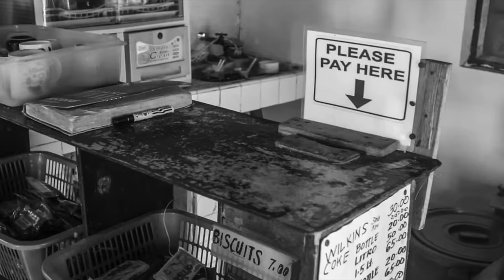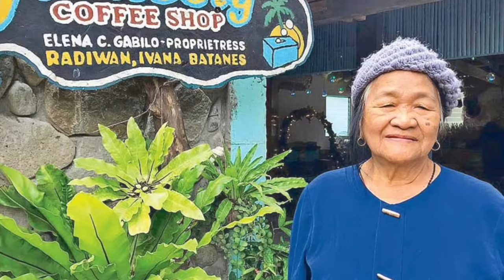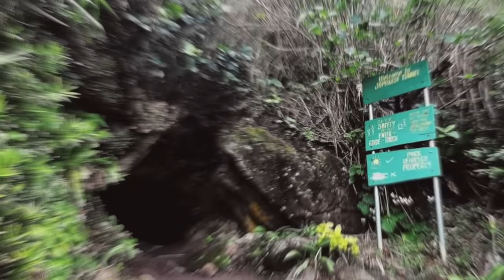ANG NAG IISANG LUGAR SA PILIPINAS NA MAY WINTER! MGA NATATANGING KAALAMAN TUNGKOL SA BATANES!